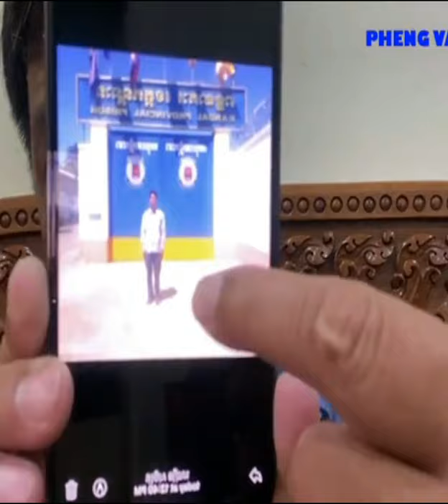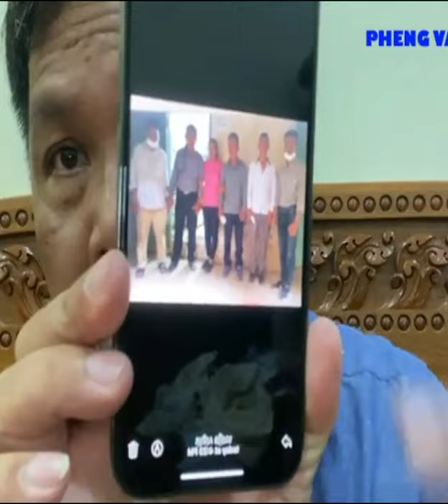Pheng Vannak Reacte With Sam Rainsy